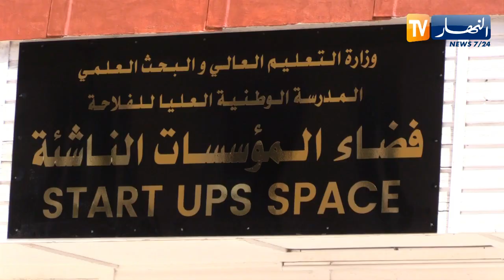تنمية المقاولاتية بالجزائر.. إطلاق مراكز تكوين بالجامعات ومنصة خاصة